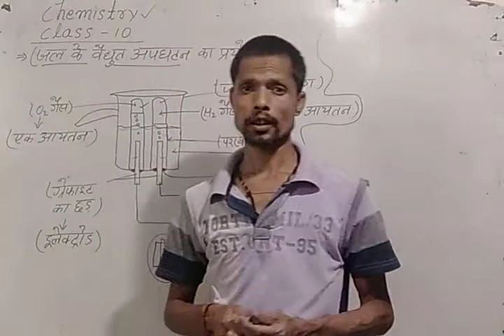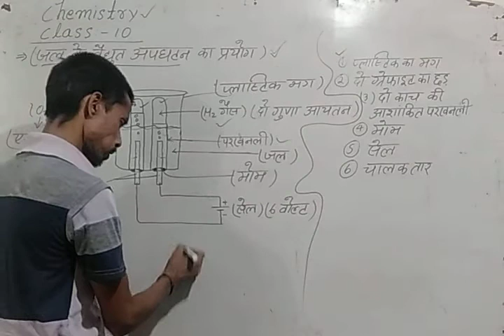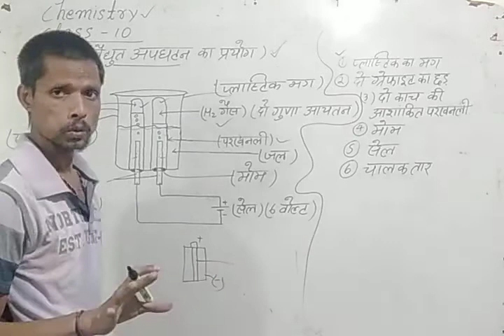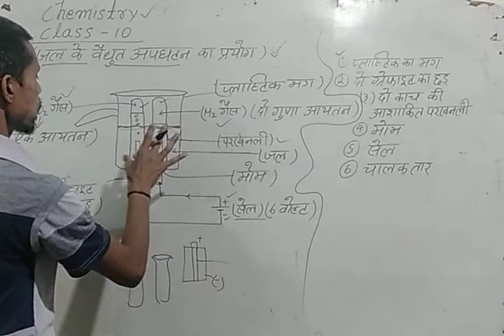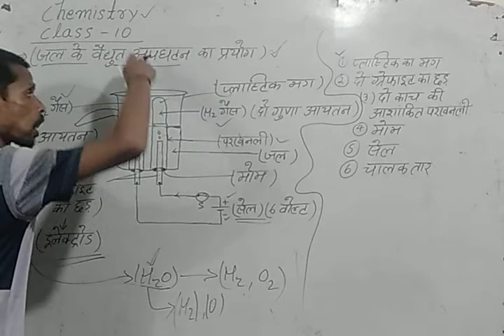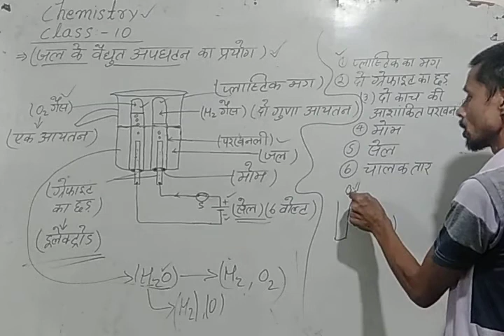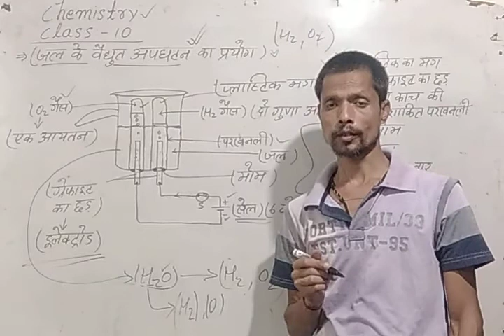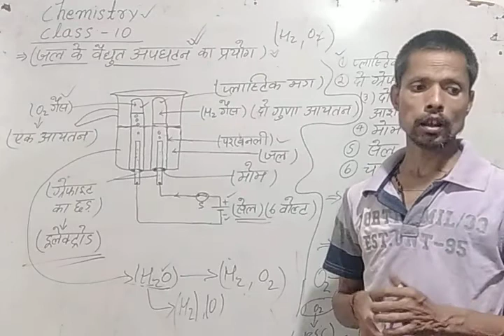Chemistry class 10 jal ke vaidut apghatan ke liye prayog